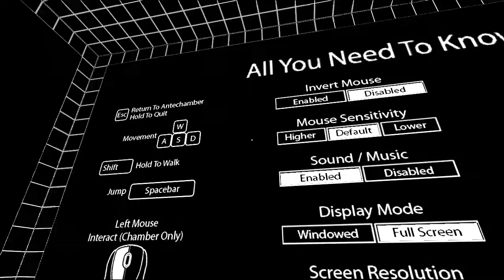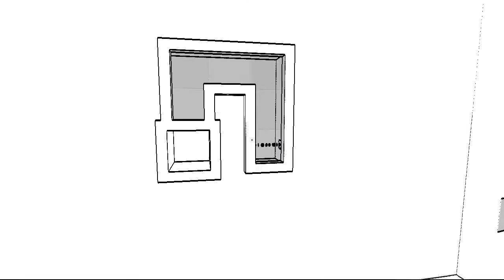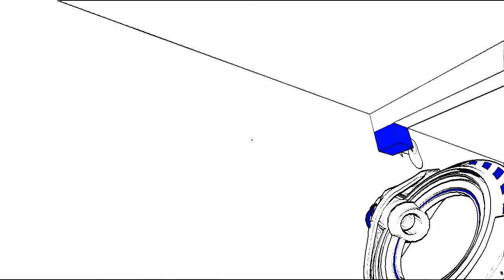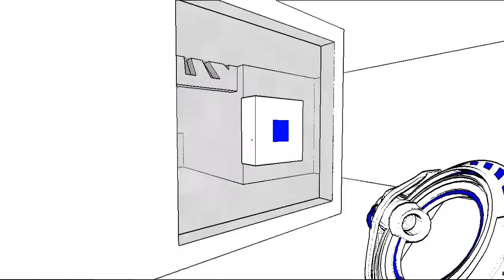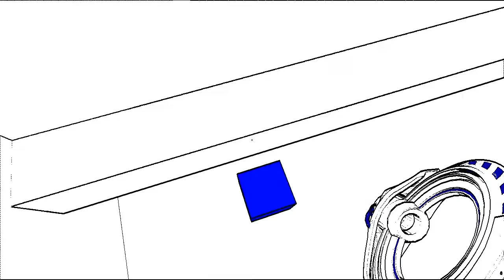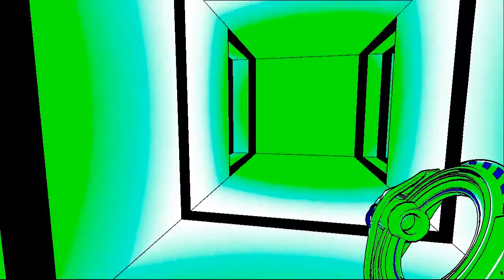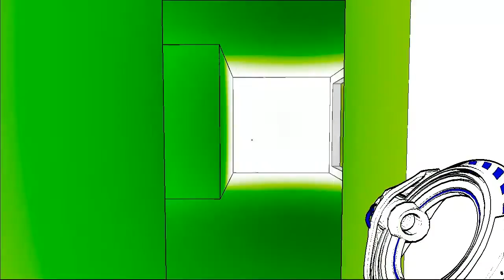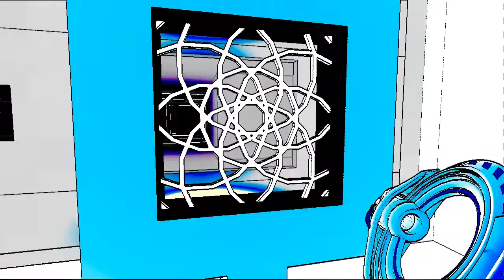Antichamber - Le jeu sans logique - Ep 2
Episode 2 du jeu "Antichamber" , nous approfondissons nos recherches et nous découvrons quelques nouvelles énigme étrange !

- Intro : Like This Like That / Hideki Naganuma's
- Outro : Birthday Cake / Cibo Matto